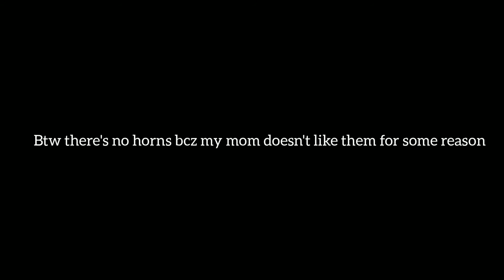Which way "M3me"